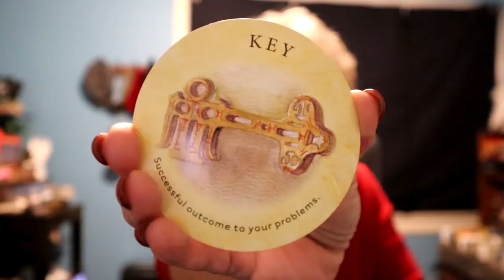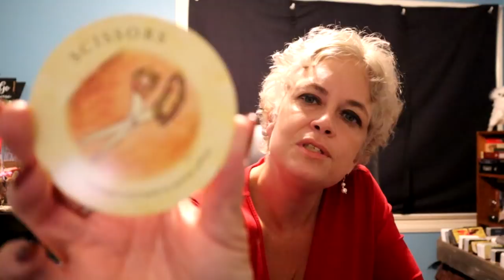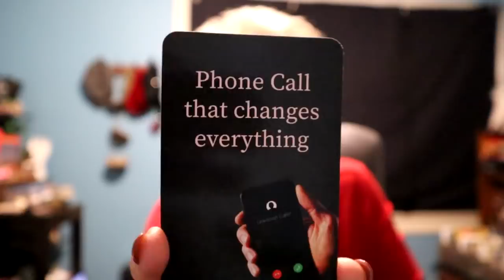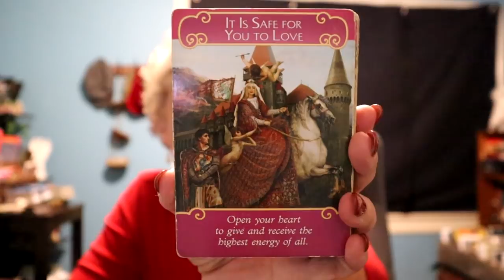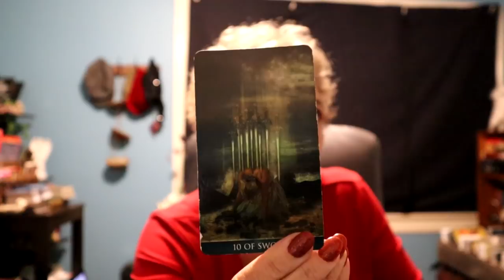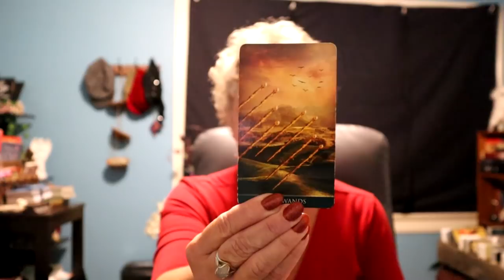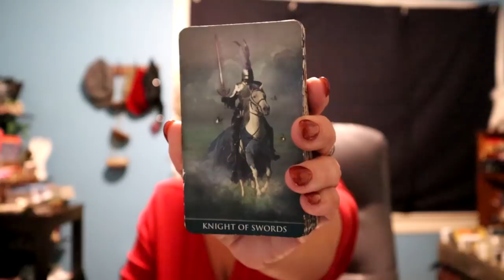Virgo | Phone Call That Changes Everything | Virgo Tarot Reading June